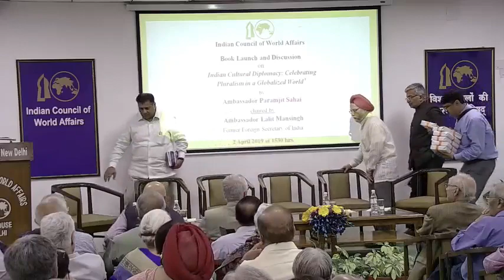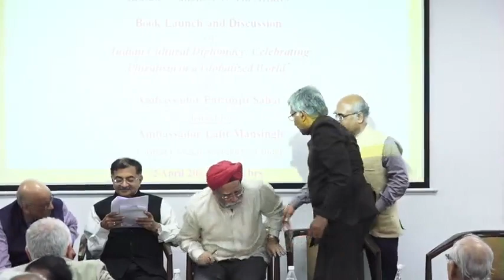Book Launch : Indian Cultural Diplomacy by Amb Paramjit Sahay, 2 April 2019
Book launch and discussion of Ambassador Paramjit Sahai's book published by ICWA on "Indian Cultural Diplomacy: Celebrating Pluralism in a Globalized World", 2 April 2019, Sapru House, New Delhi

Chaired by:
Ambassador Lalit Mansingh
Former Foreign Secretary of India and Chairman, Kalinga International Foundation

Panelists:
Shri Tarun Vijay
Former MP

Shri Suresh K. Goel
Former DG, ICCR

Shri Raghvendra Singh
Secretary, Ministry of Textiles